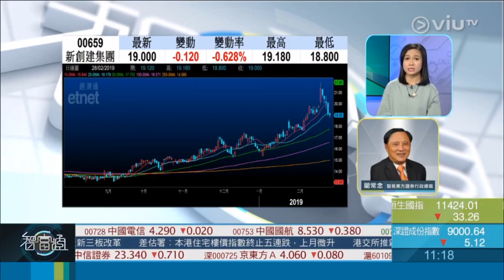2019-2-28《 智富點評》 嘉賓：藺常念／股份：新創建集團 (0659)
2019年2月28日《 智富點評》

嘉賓：藺常念
股份：新創建集團（0659）

原因：
去年12月收購富通保險，有望帶動業務拓展大灣區。

買入：18.5元
目標：22元
止蝕：18元